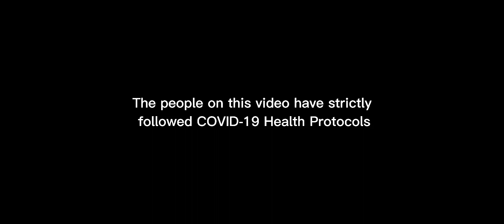[SINAT VER.] DREAM U | FEVER BY ENHYPEN Dance Cover Philippines